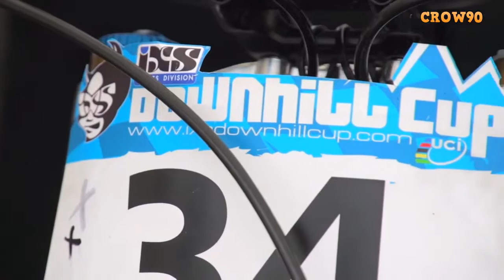Downhill & Freeride Brendan Fairclough Tribute